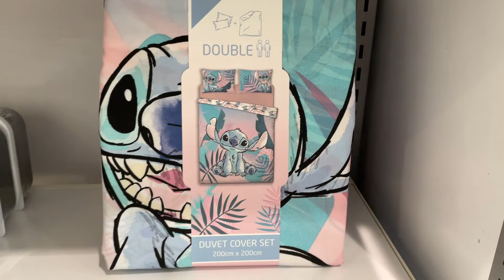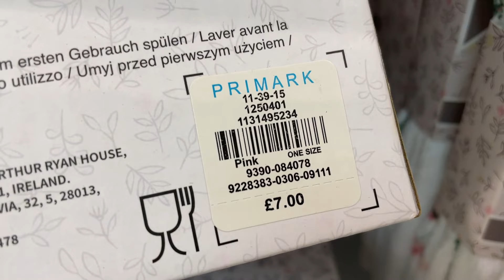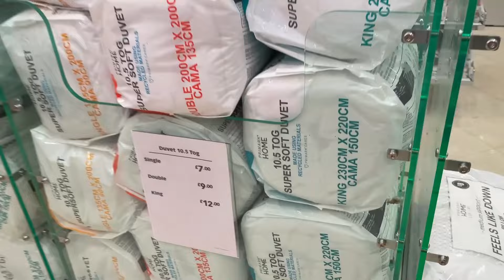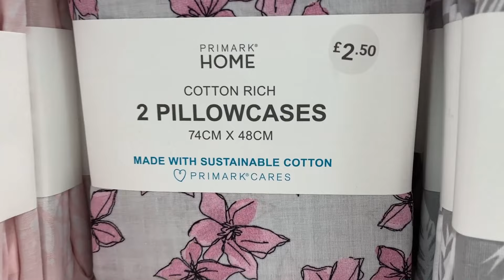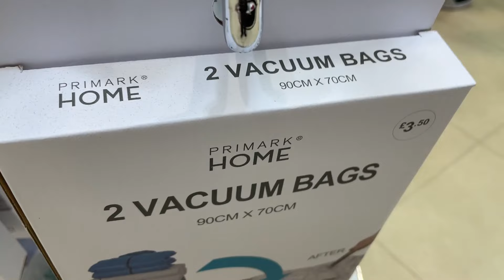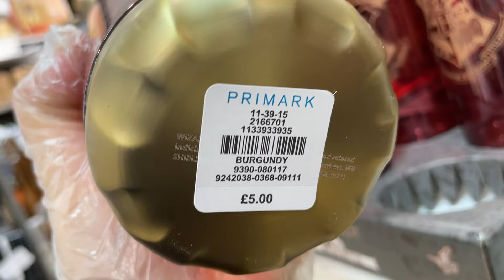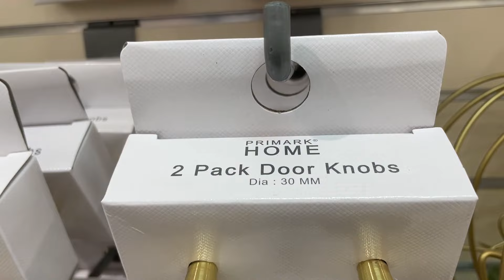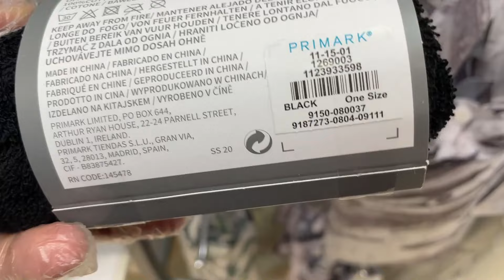Primark Home Stuff for Sale 2021 May + Prices Shown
Primark Homeware Plus Prices Shown item by item | Primark UK